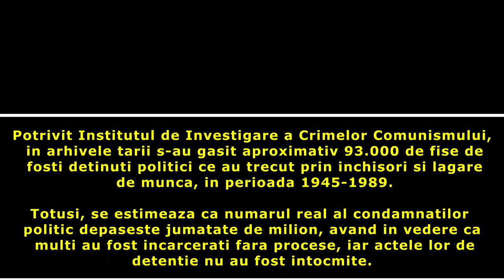#147 | Mașinăria libertății, David Friedman | Capitolele 56-58 | Statul asistențial și imigrația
În episodul de astăzi discutăm despre capitolele 56 (Problema grea - Partea a doua), 57 (Aproprierea inițială - o scurtă incursiune în filosofia morală) și 58 (Statul asistențial și Imigrația - o altă perspectivă) din cartea lui David Friedman: “Mașinăria libertății”.

Pe parcursul episodului încercăm să răspundem la următoarele întrebări:

00:00:00 - (Din motive tehnice) Intro
00:02:44 - Cum s-ar putea forma o miliție suficientă pentru a răspunde nevoii de apărare externă?
00:07:29 - Cum ar putea fi finanțată or armată profesionistă și ce relație ar trebui să aibă ea cu milițiile?
00:09:32 - Cum ar putea oamenii să se asigure că un serviciu super-specializat e util/conform?
00:12:16 - Războaiele de eliminare totală sunt regula sau excepția? Are dreptate statul când vede catastrofe peste tot?
00:16:08 - Sunt oamenii degenerați precum îi văd conservatorii?
00:19:33 - Cum poate fi ținută sub control o dictatură militară sau ei controlează tot sistemul politic din umbră?
00:22:14 - Care sunt criteriile după care ar trebui să-și aleagă etatiștii liderii?
00:26:50 - Care este echilibrul ce trebuie menținut între apărarea de forte externe și de către cele interne?
00:31:50 - Cum ar putea fi aplicat modelul elvețian într-o societate libertariană?
00:34:10 - Ce contra-argumente pot fi aduse modelului aproprierii inițiale a pământului?
00:45:13 - Dacă nu recunoști obținerea proprietății asupra pământului, mai poți opri construcția unui aeroport lângă o zonă rezidențială?
01:01:18 - Câte niveluri din realitate ai cum să apropriezi?
01:03:25 - Ce contradicții găsește Friedman la argumentația împotriva aproprierii?
01:05:50 - Care sunt neajunsurile cauțiunii lui Locke pentru a permite aproprierea?
01:15:01 - Ce dinamică reiese din faptul că imigrația este stabilită la nivel federal iar asistența socială este stabilită la nivel local?
01:18:45 - Imigrația crește sau scade costurile asistențiale?
01:26:11 - Cum afectează problema culturală percepția față de imigrație?
01:33:22 - Este imigrația o piatră de moară în calea unui viitor libertarian?
01:37:17 - Au succes mai mare mesajele universale sau cele tribale?
01:46:24 - Imigranții votează din resentiment pentru politicile anti-imigrație?
01:49:15 - Suntem in condiții de criză economică acum sau nu?

Muzica generic: Karl Casey @White Bat Audio

Cartea despre care discutam poate fi achiziționată de la

Toate platformele de podcast: InDodii
BTC : bc1qrh532n0deuuhwgx6qx76wqsfp28360x6g9l78q
ETH: 0xb00a2eDaCD0A33c0B5dE32411EACb4fb79F89ECf